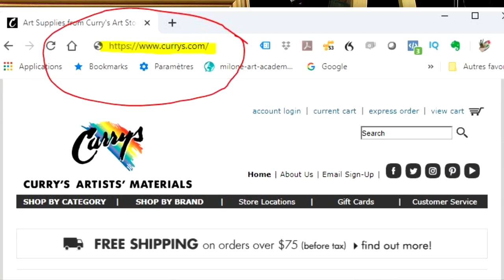ou acheter le matériel pour la peindre à l'huile et à l'acrylique ? - Cours de peinture débutant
Dans cette vidéo, je vous donne quelques indications, des trucs, des tuyaux pour vous aider dans vos recherches et vos achats de matériel d'artiste, que ce soit pour la peinture à l'huile ou la peinture acrylique.  En espérant que cela vous sera utile.
Voici la liste des liens de commerces :
En France :

René